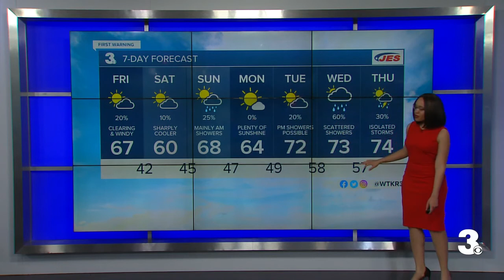Thursday Night Weather Webcast